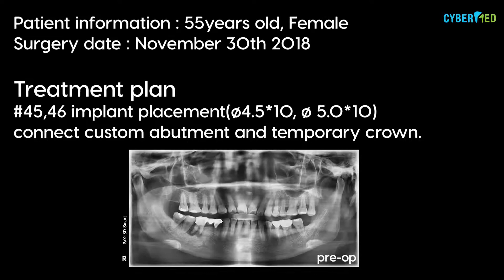CYBERMED Clinical case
Implant placement and immediate provisionalization
Using in2guide surgical template, and CORE1 Kit.